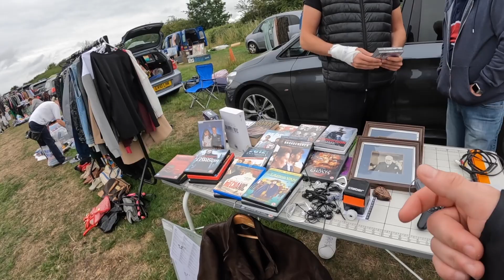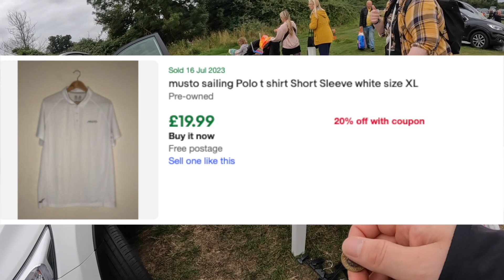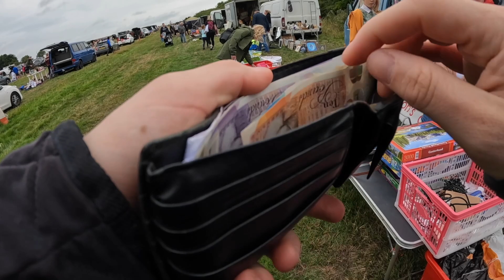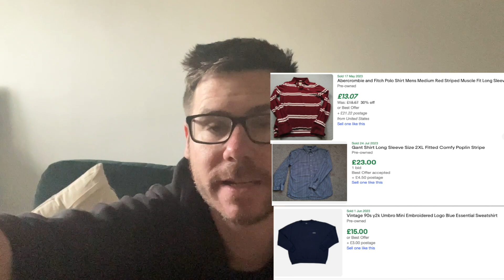3 Hours Into The Bootsale This Games Console Was Still There!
Rainy Car Bootsale kept the sellers away but still managed to find a few good bits.

00:00 Introduction
00:10 Hunting for the goodies
05:59 Final thoughts

I am competing in the London Marathon 2024 for Bliss. If You would like to sponser me I would be forever grateful